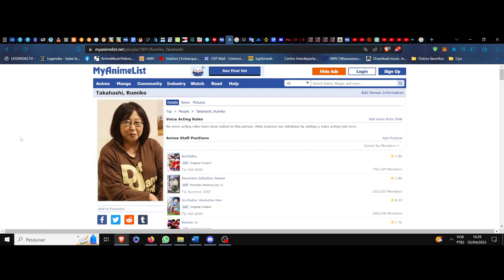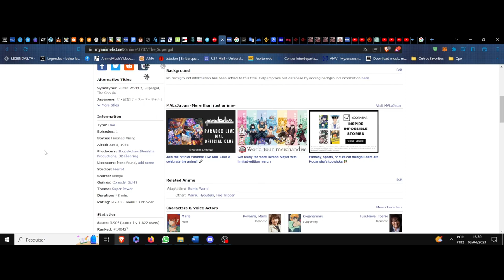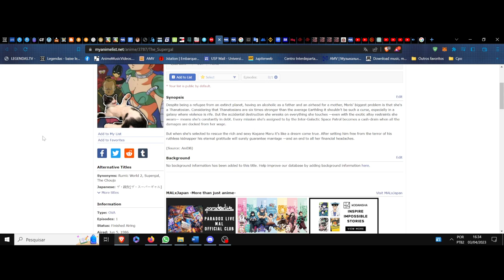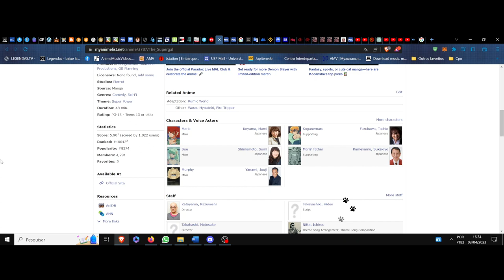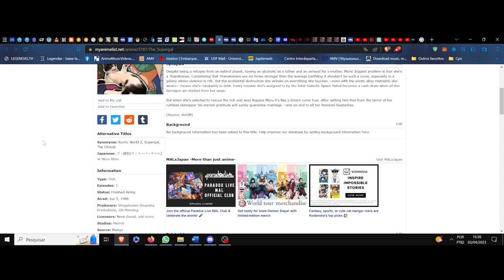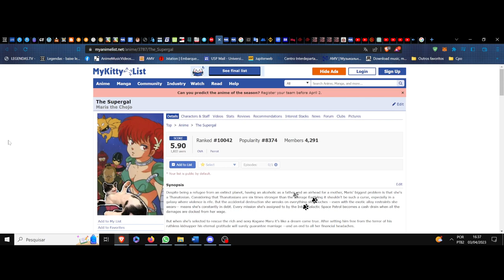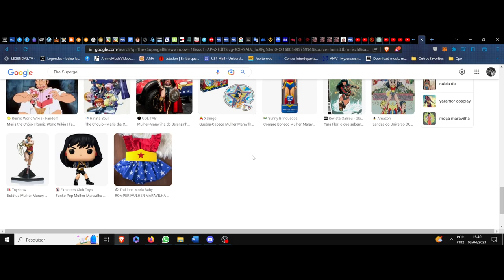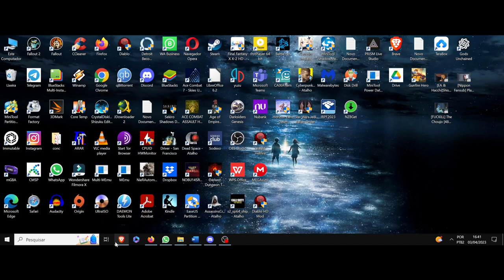(FD) The Supergal (Maris the Chojo). A refugiada esmagadora de espaçonaves